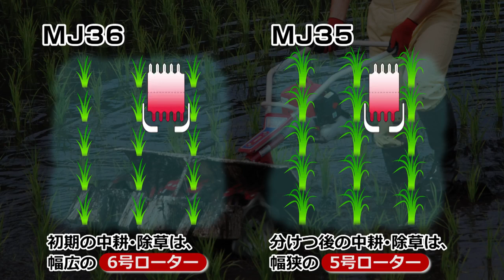Cultivating and Weeding Machine for Paddy field / Rice field